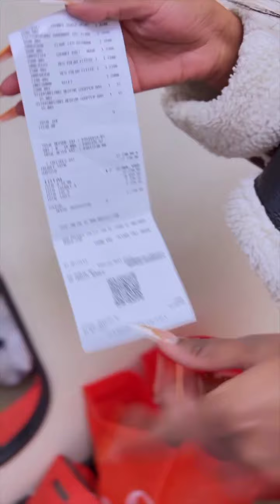MUNGAI EVE AND HER BOYFRIEND TREVOR PLANNING TO WED😍❤️THEY ARE ON A HONEYMOON IN DIANI🥰